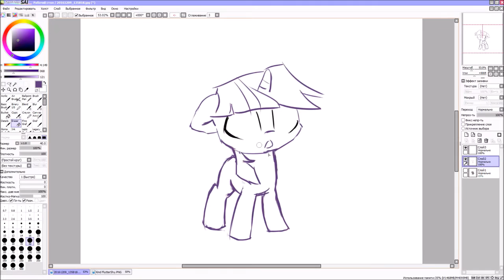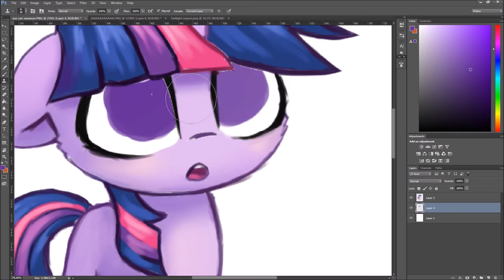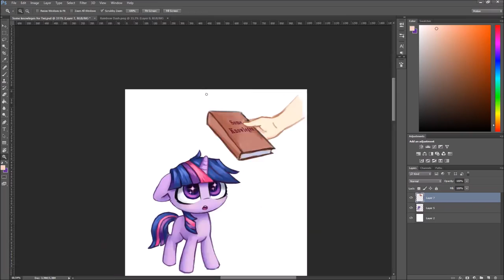Art Timelapse: Some knowledges for Twily